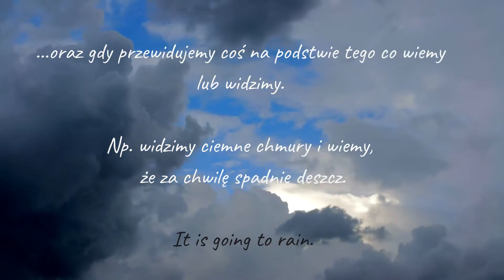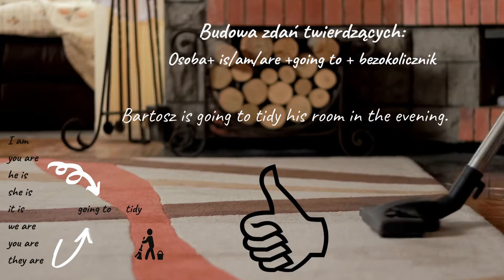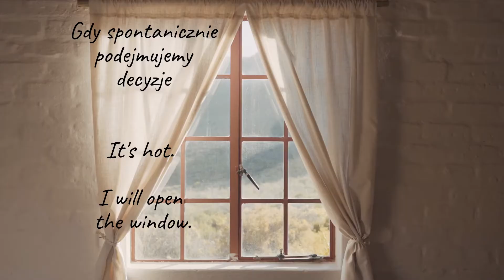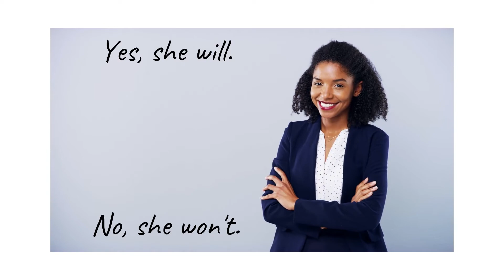Will vs Going to